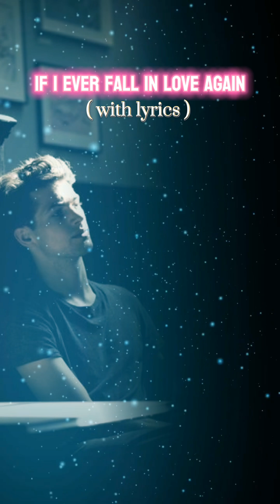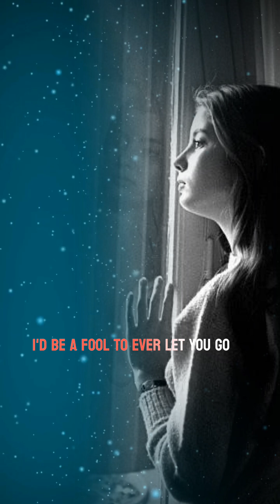IF I EVER FALL IN LOVE AGAIN (with lyrics)